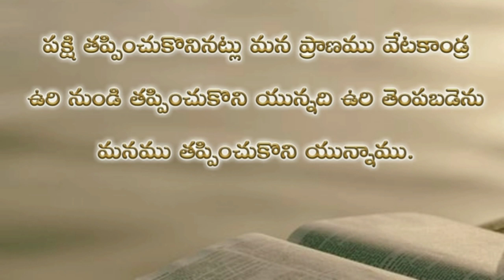Psalms 124th chapter in telugu | కీర్తనల గ్రంథము నూట ఇరవైనాల్గవ అధ్యాయముpsalms audio bible in telugu